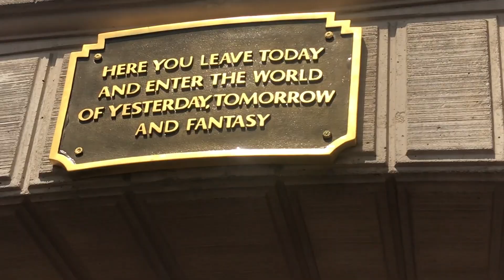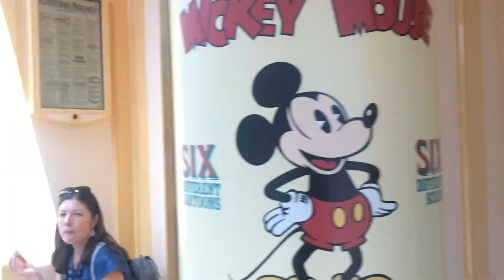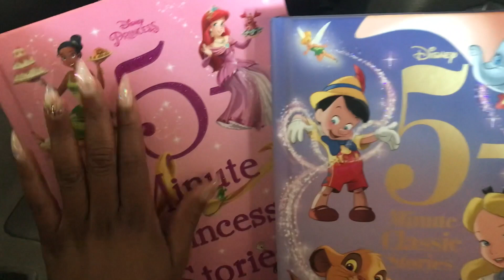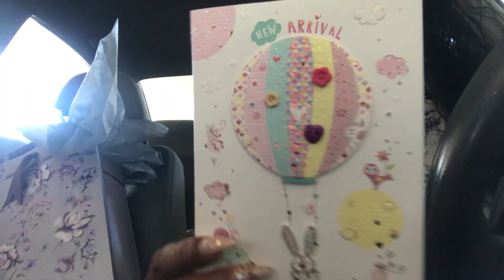028: Disneyland, Baby Shower, then Disneyland AGAIN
I've received some requests for more of my daily life, so I thought I'd start with this past weekend! I headed out to Hollywood and back for a friend's baby shower turn up, so OBVIOUSLY I fit in a Disneyland visit or two. I never thought I'd fit Fantasmic and Back That Azz Up into one video, but here you go!